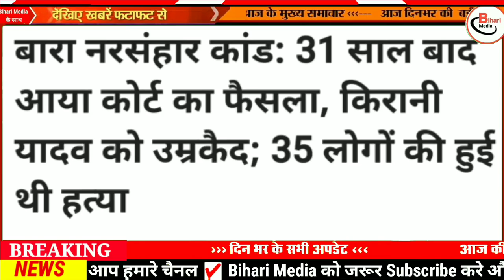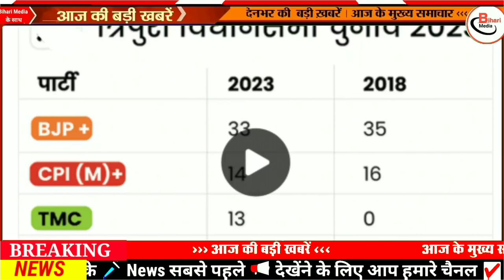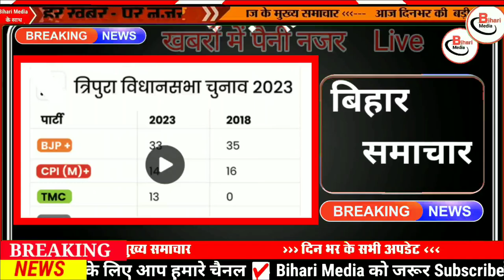Today 8 bihar news|bihar news,bihar ka news|Gaya news,bhagalpur news|biharinews